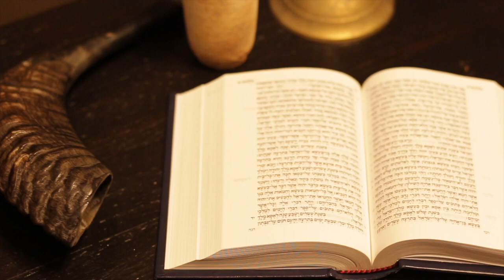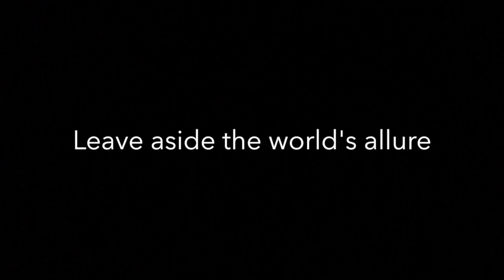Christmas Joy—A Music & Drama Presentation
Christmas Joy · Sunday, December 20, 2015 · Harvest Baptist Church in Langley, BC

» New sermon videos are uploaded every week!

» Sign up for our Community Newsletter and receive details about upcoming events, special conferences, and ongoing ministries here at Harvest Baptist Church

Harvest Baptist Church is a local, independent, fundamental Baptist church with dynamic ministries that exalt the Lord Jesus Christ, edify the Christian, and evangelize the community.

Whether you are just curious about church or committed to following God, we welcome you to join us this Sunday!